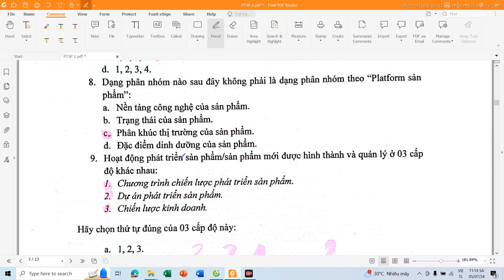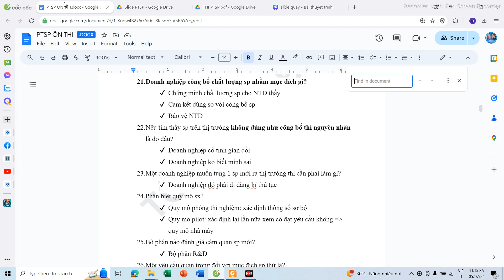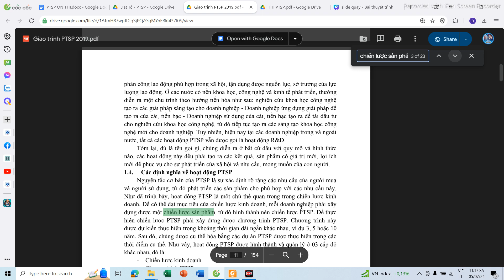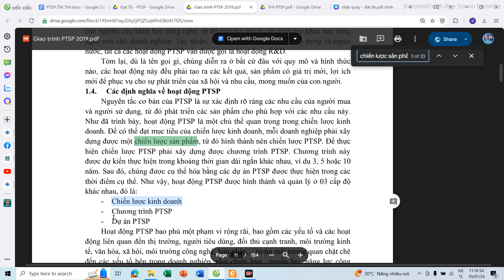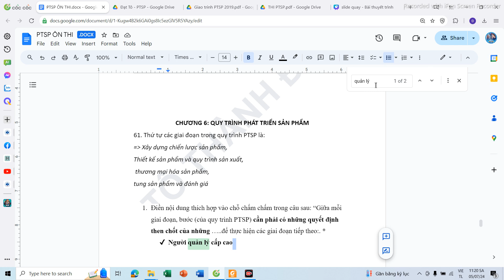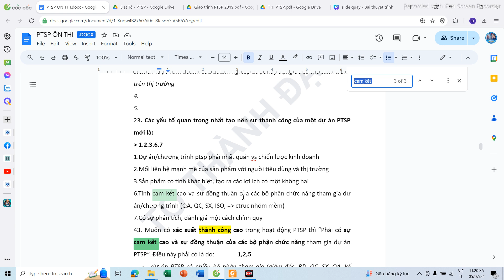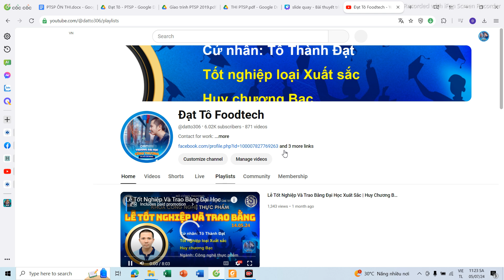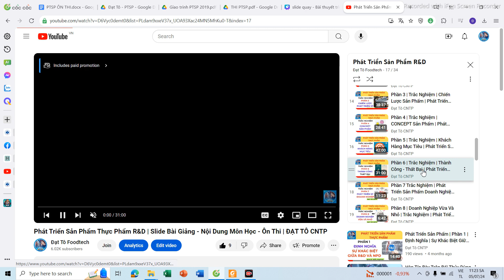Phần 23 Trắc Nghiệm | Quản Lí Chiến Lược | Phát Triển Sản Phẩm Thực Phẩm | ĐẠT TÔ CNTP